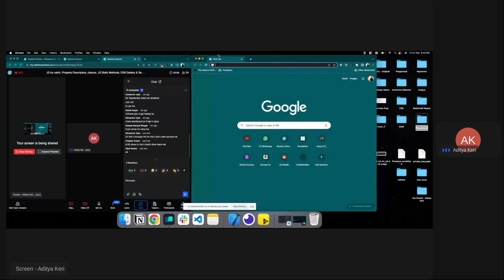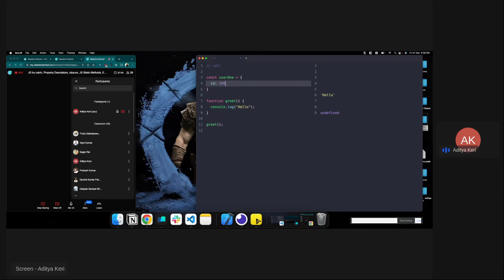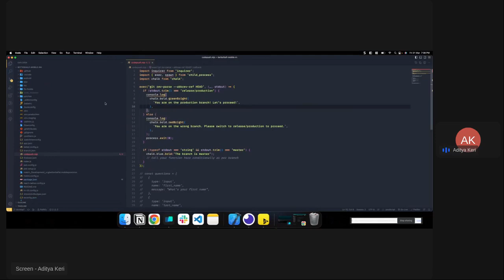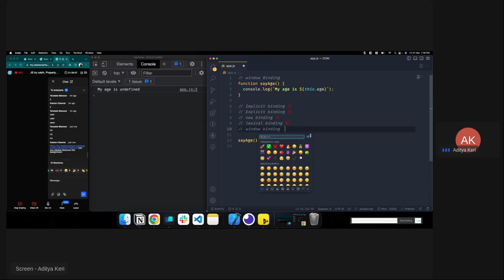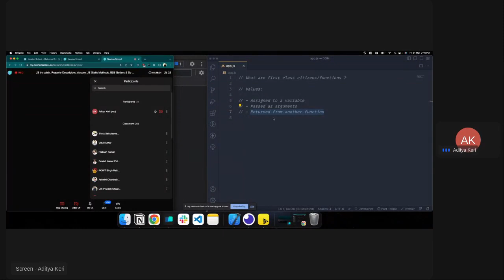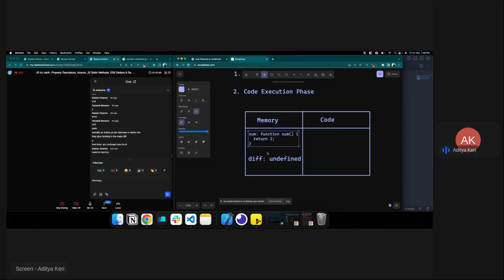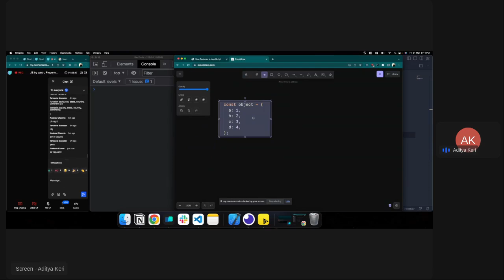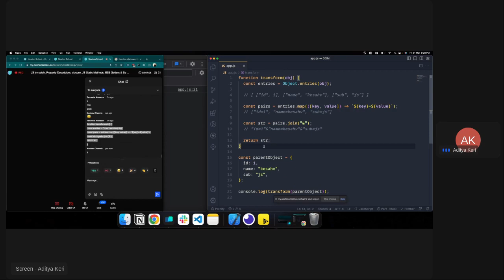Ajax intro JSON Js Asyn mp4